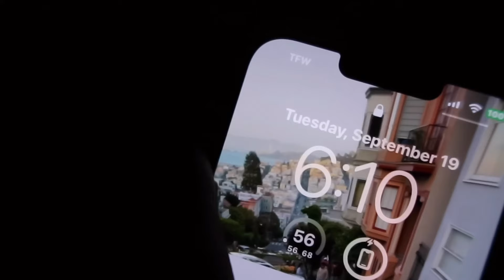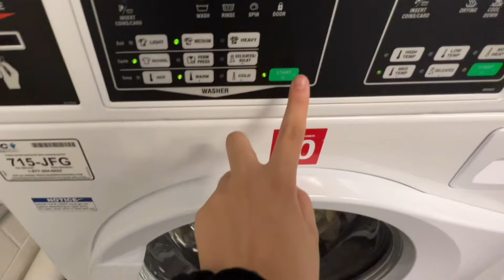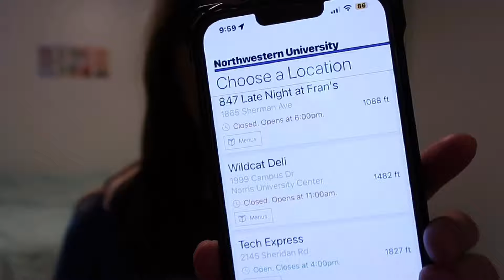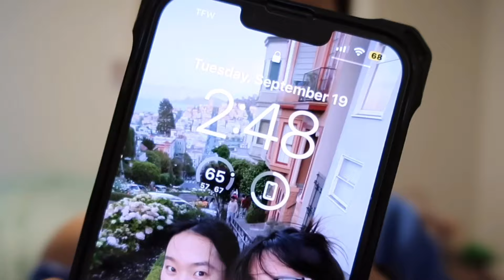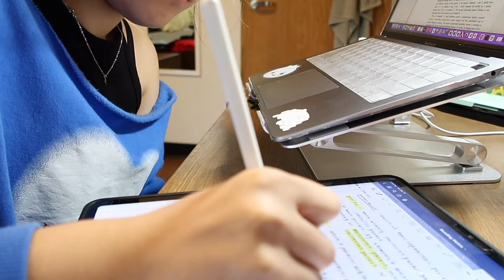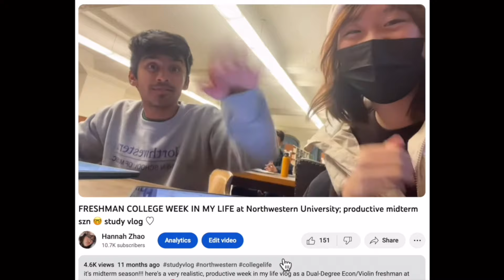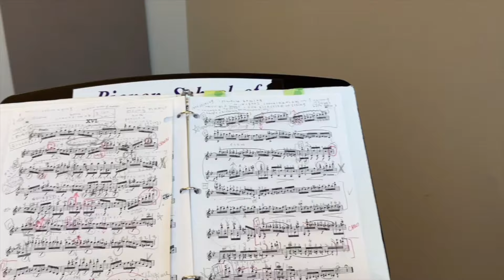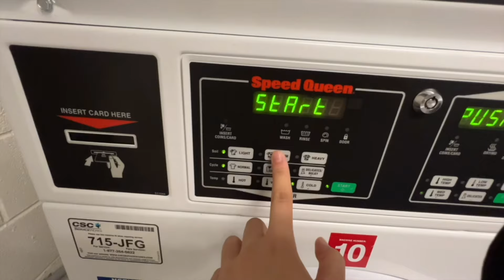first week of college vlog at Northwestern University : productive uni vlog 🤎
we're back!!! follow me along on my first week of school... hectic and crazy and productive. but... looking back i realize how much less busy this first week was compared to my current schedule... and that's crazy. to all those feeling overwhelmed, don't worry. we're all in this together. we'll all come out on the other side stronger and better. hang in there!!!

animal crossing music
Wii shopping music
neko atsume bgm cover by josiah everhart

FAQ ✏️
heyyy I'm Hannah! I'm from California, and I currently attend Northwestern University!
ethnicity: Chinese
bday: November 24th, 2004
camera: Canon G7X Mark II + iPhone 13 Pro Max
editing software: iMovie & VLLO